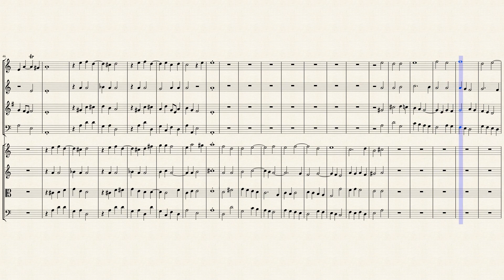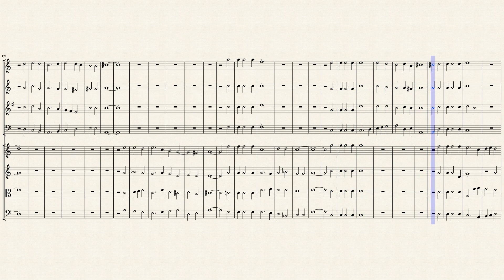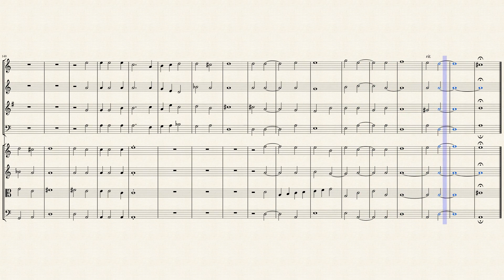"Sinfonia la Padovana" for Winds & Strings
Lodovico Grossi da Viadana (usually Lodovico Viadana, though his family name was Grossi; c. 1560 – 2 May 1627) was an Italian composer, teacher, and Franciscan friar of the Order of Friars Minor Observants. He was the first significant figure to make use of the newly developed technique of figured bass, one of the musical devices which was to define the end of the Renaissance and beginning of the Baroque eras in music.

He was born in Viadana, a town in the province of Mantua (Italy). According to a document dating from about 150 years after his death, he was a member of the Grossi family but took the name of his birth city, Viadana, when he entered the order of the Minor Observants prior to 1588 (Mompellio 2001). Though there is no contemporary evidence, it has been claimed that he studied with Costanzo Porta (Mompellio 2001), becoming choirmaster at the cathedral in Mantua by 1594. In 1597 he went to Rome, and in 1602 he became choirmaster at the cathedral of San Luca in Mantua. He held a succession of posts at various cathedrals in Italy, including Concordia (near Venice), and Fano, on the east coast of Italy, where he was maestro di cappella from 1610 to 1612 (Mompellio 2001). For three years, from 1614 to 1617, he held a position in his religious order which covered the entire province of Bologna (including Ferrara, Mantua and Piacenza). By 1623 he had moved to Busseto, and later he worked at the convent of Santa Andrea, in Gualtieri, near Parma. He died in Gualtieri (Mompellio 2001).

Viadana is important in the development of the early Baroque technique of basso continuo, and its notational method, known as figured bass. While he did not invent the method—figured basses occur in published sources from at least as early as 1597 (Williams and Ledbetter 2001)—he was the first to use it in a widely distributed collection of sacred music (Cento concerti con il basso continuo), which he published in Venice in 1602. Agostino Agazzari in 1607 published a treatise describing how to interpret the new figured bass, though it is clear that many performers had by this time already learned the new method, at least in the most progressive musical centers in Italy.

Noventa Padovana is a comune (municipality) in the Province of Padua in the Italian region Veneto, located about 30 kilometres (19 mi) west of Venice and about 7 kilometres (4 mi) east of Padua. In the 13th century, the castle of Noventa Padovana was the residence of Isabella of England, the wife of emperor Frederick II. Noventa's territory is characterized by numerous patrician villas from the 16th to 18th centuries.

Although originally created for Double Choir (8) voices (SSAATTBB), I created this Interpretation of the "Sinfonia la Padovana" for Winds (Flute, Oboe, English Horn & Bassoon) & Strings (2 Violins, Viola & Cello).